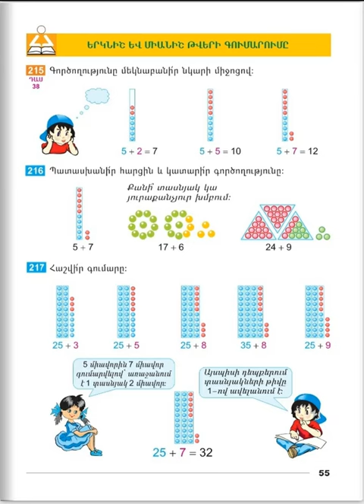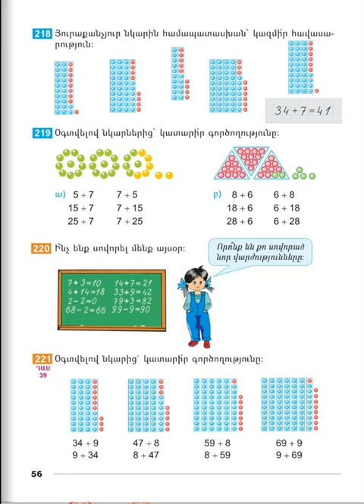Tnayin ashxatanq, Matematika 2, Das 38